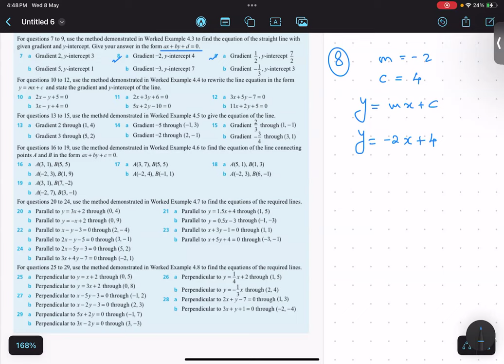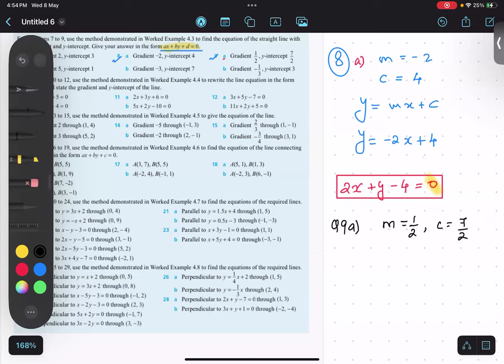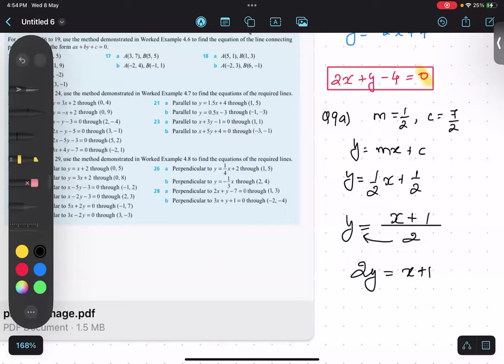#3 Equation of a line when gradient or slope and y-intercept is given.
Topic: Forming an equation of a line when gradient (slope) and y intercept is given.

Part : 1.
4.

Class: 9th, 10th, 11th and 12th

Boards Covered: CBSE, ICSE, IGCSE, IB, etc, where ever the concept of      is required.

slope, line, y=mx+c, gradient, y2-y1, x2-x1, how to, myp, math, ibdp, aisl, x intercept, y intercept,